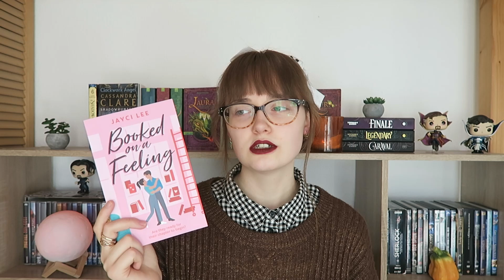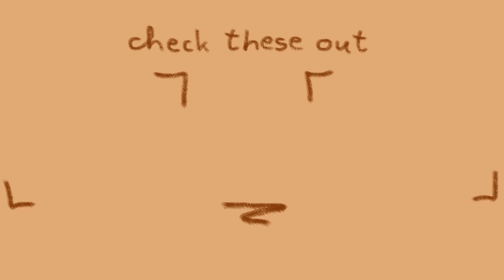the books I read in October & September 🍁🎃🦇 | reading wrap up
I read so many good books in the last two months, yay! Hope you enjoy this video!
M :)

Video Chapters / Books
0:00 Hello!
0:43 Booked on a Feeling by Jayci Lee
4:25 Love on the Brain by Ali Hazelwood
6:06 Strange the Dreamer by Laini Taylor
7:23 Muse of Nightmares by Laini Taylor
9:16 Die Wahrheit über Sherlock Holmes (Moriarty's Papers)
11:50 The Inheritance Games by Jennifer L. Barnes
15:04 The Hawthorne Legacy by Jennifer L. Barnes
16:48 The Final Gambit by Jennifer L. Barnes
19:18 side note: reading vlog
19:49 Byyee!